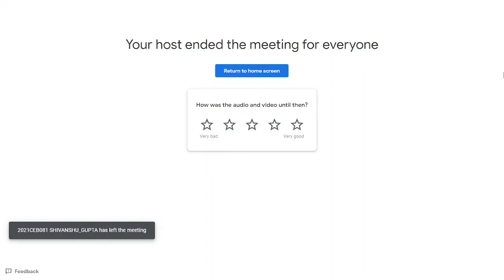NSS/NCC/PT/YOGA ( 4 Feb , 2022 )